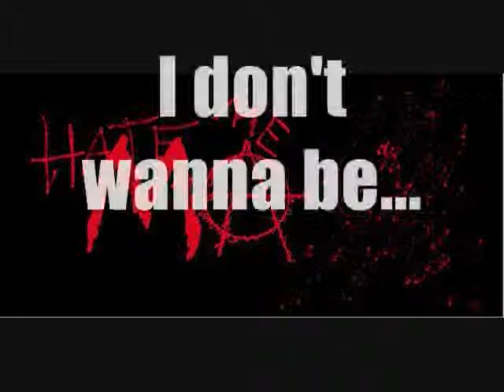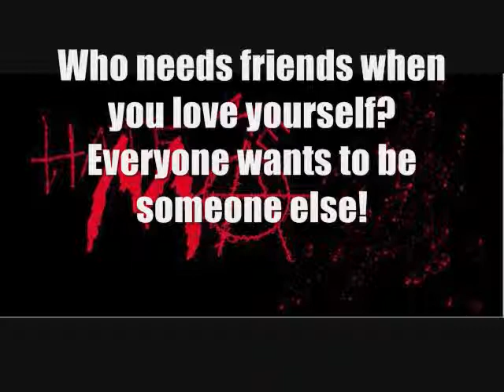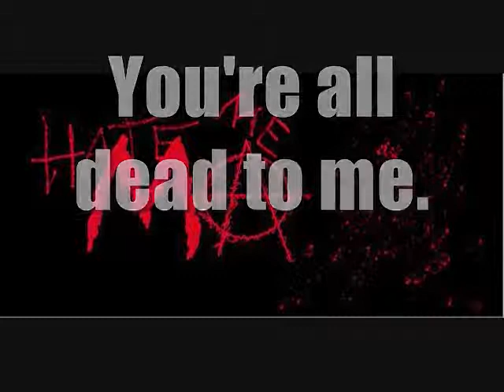Better Off Dead By Murderous Addiction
Go listen to them!!! :)